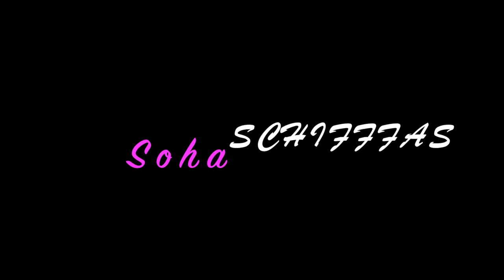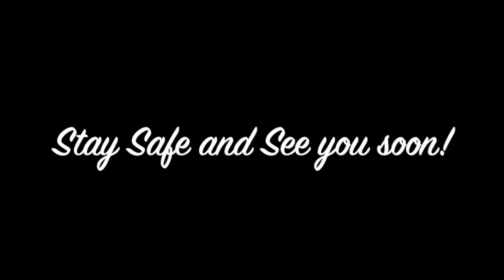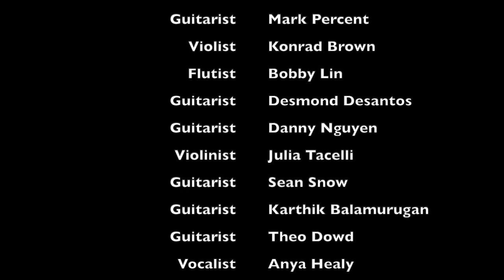2019-2020 Annual Recital : One School, Together at Home Virtual Concert Recital No. 3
EKS Music School presents
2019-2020 Annual Recital : One School, Together at Home Virtual Concert

Featuring EKS students and faculty:
Henry Zerva
Soha Shifffas
Mark Percent
Konrad Brown
Bobby Lin
Desmond Desantos
Daniel Nguyen
Julia Tacelli
Sean Snow
Karthik Balamurugan
Theo Dowd
Anya Healy
Shaanveer Gupta
Lisa Liang
Eugene Foong
Isabella Tse
Susan Bill, Faculty
Charles Ewing, Faculty
Jim Davidson, Faculty

This concert will be aired and available on June 13, 2020, 11a.m. till June 30, 2020.

Music Director: Ellyses Kuan